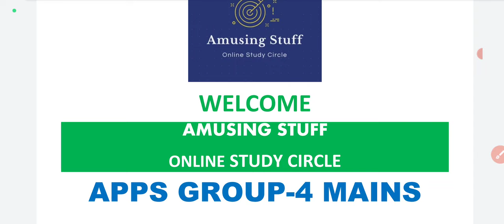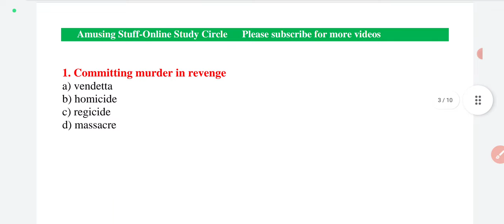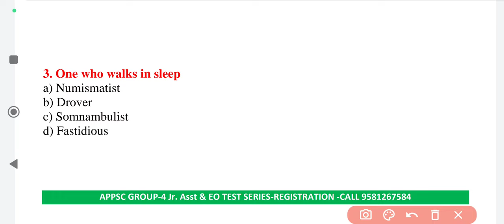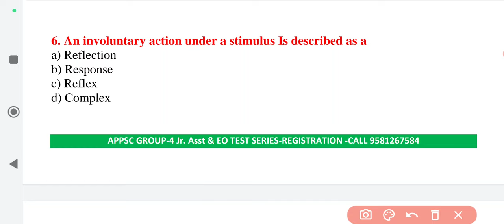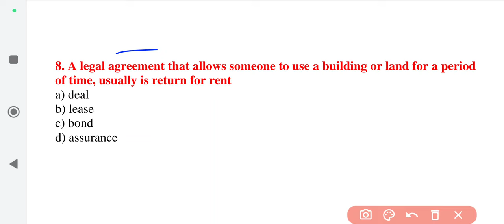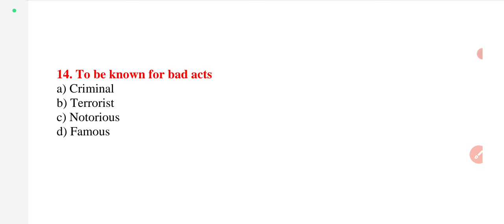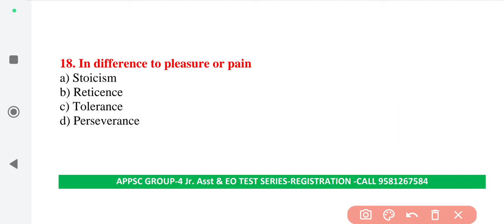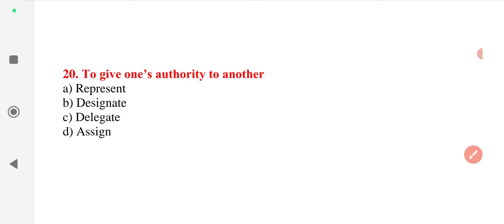Top One Word Substitutions Group 4 Mains| Most Repeated| APPSC, Sachivalayam| 20 Grand Tests-149/-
Test Series:
APPSC GROUP-4 Mains Tests Series
20 Grand Tests at 149/- Only

50 Tests (20 Chapter Wise + 10 Subject Wise + 20 Grand Tests) at 399/- Only
Telugu/English Medium